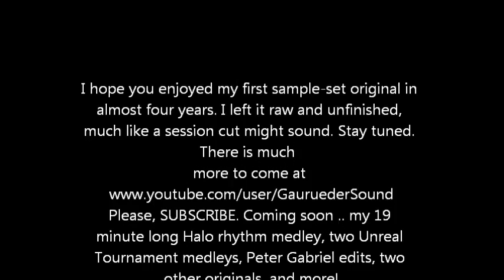Safari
Here is my first original in almost four years.  .. created with sample pools and Kristal Audio Editor. No polishing or finishing has been done. this lends it the raw, somewhat rough session sound, that I really like.